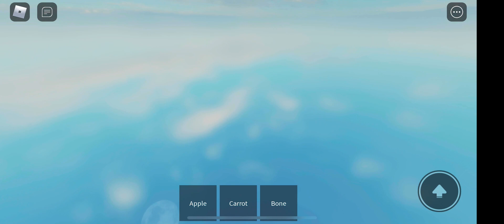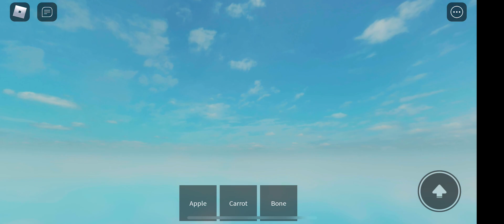Mr P and Felix in piggy